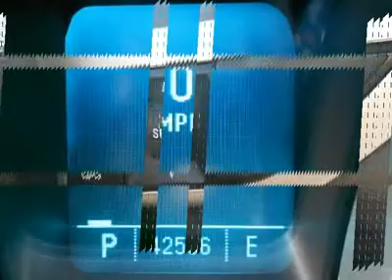2010 CHEVROLET CAMARO Burlington, NJ PC2356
2010 CHEVROLET CAMARO Burlington, NJ
Stock# PC2356

Burlington Chevy (BurlingtonChevyUSED)
105 East Route 130 South

$600 below Kelley Blue Book! Chevrolet Certified, Excellent Condition. Leather Interior, Satellite Radio, Premium Sound System, Onboard Communications System, iPod/MP3 Input, Heated Leather Seats, Heated Seats, RS PACKAGE , Head Airbag KEY FEATURES INCLUDE: Heated Leather Seats, Premium Sound System, Satellite Radio, iPod/MP3 Input, Onboard Communications System Rear Spoiler, MP3 Player, Keyless Entry, Remote Trunk Release, Steering Wheel Controls. OPTION PACKAGES: RS PACKAGE includes (Q9K) 20 x 8 front and 20 x 9 rear flangeless, painted aluminum wheels with midnight silver finish, (BD8) body-color roof ditch molding, (T4F) high intensity discharge headlamps and RS unique tail lamps. 2SS with Red Jewel Tintcoat exterior and Black Leather Seats features a 8 Cylinder Engine with 426 HP at 5900 RPM*. EXPERTS ARE SAYING: CarAndDriver.com's review says Classic styling made modern, excellent chassis, lots of power available, approachable prices. . 4 Star Driver Front Crash Rating. 5 Star Driver Side Crash Rating. 4 Star Passenger Front Crash Rating. AFFORDABLE: Priced $600 below Kelley Blue Book. PURCHASE WITH CONFIDENCE: 2-Year/30,000-Mile Standard CPO Maintenance Plan, 12-Month/12,000-Mile Bumper-to-Bumper Warranty, 5-Year/100,000-Mile Powertrain Limited Warranty, 24-hour Roadside Assistance, 172-Point Vehicle Inspection and Reconditioning Process , Vehicle History Report WHO WE ARE: We are proud to offer a No-Hassle/ No-Haggle online purchase experience! We set our prices to be thousands less than the next guy! FAMOUS FOR PUTTING YOU FIRST! The professional and friendly sales staff at Burlington Chevrolet is standing by to help you research, and purchase your next New or PreOwned Car, Truck, or SUV. Info is based on data provided by the vehicle manufacturer and other sources and therefore exact configuration, specifications & accessories should be used as a guide only and are not guaranteed. We will not be liable for any ina